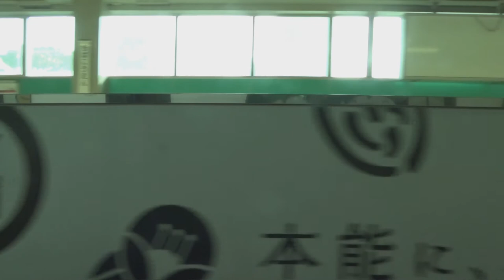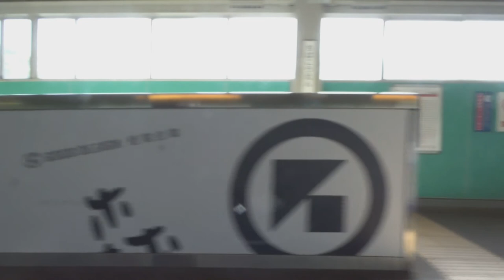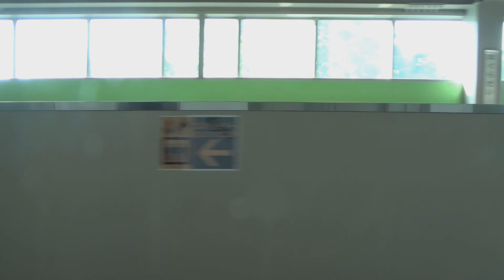【車窓 -train window-】千葉都市モノレール2号線0形 千葉みなと→千城台 左側車窓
【車窓 -train window-】千葉都市モノレール2号線
千葉みなと→千城台　左側車窓
アーバンフライヤー0形です。
政令指定都市である千葉市の重要な公共交通。千葉都市モノレール2号線は、千葉の都心部と自然豊かな郊外の住宅地を結んでいます。
懸垂型のモノレールとしては、営業距離15.2kmが世界最長であるとして2001年6月27日ギネス世界記録に認定されています。
空中を走るモノレールの流れゆく車窓をお楽しみください。

撮影日：2021年4月30日 金曜日
車　両：アーバンフライヤー0形（富士住建）
　　　　千葉みなと14時26分発　千城台行き

Chiba Urban Monorail　Chibaminato → Chishirodai

The longest suspended monorail train system in the world, at 15.2km.

00:00​​　オープニング Opening
00:11　千葉みなと Chibaminato
02:08　市役所前 Shiyakusyomae (City Hall)
04:51　千葉 Chiba
07:41　千葉公園 Chibakōen
09:04　作草部 Sakusabe
10:28　天台 Tendai
12:46　穴川 Anagawa
14:23　スポーツセンター Sports Center
16:52　動物公園 Dōbutsukōen (Zoological Park)
18:56　みつわ台 Mitsuwadai
21:43　都賀 Tsuga
24:18　桜木 Sakuragi (加曽利貝塚 Kasori Shell Mounds)
26:14　小倉台 Oguradai
28:10　千城台北 Chishirodaikita
30:24　千城台 Chishirodai

モノレール　音　BGM　urban　monorail

※本動画は OtoLogic様 のBGMを使用しています。